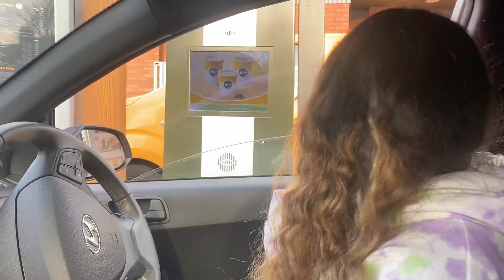Trying McDonald's NEW Katsu Curry Mcnuggets!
Trying McDonald's NEW Katsu Curry Mcnuggets!! They came out today and I was so curious... didn't go to plan though :(
The curry sauce is nastay im sorryyyy